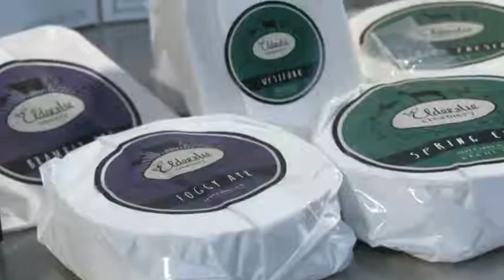6 Meridian Fall Virtual Series featuring Katharine Elder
What's the secret to creating both a beautiful and tasty charcuterie board?  Just in time for the holidays, Katharine Elder of Elderslie Farm walks you through the steps to create your own stunning edible work of art.  And in the era of Covid-19, Katharine shares tips on how to make your ‘grazing’ table user friendly.  Watch Katharine in the state of the art culinary kitchen at Mark Arts.